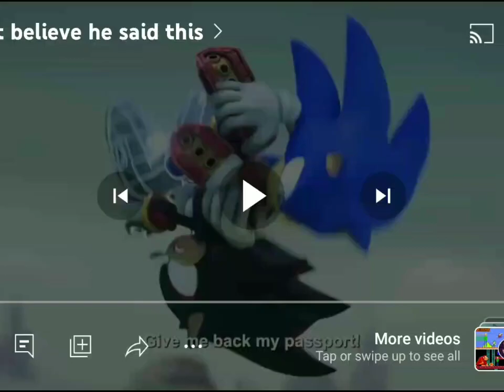Sonic Madness (S3 E1 The Passport)